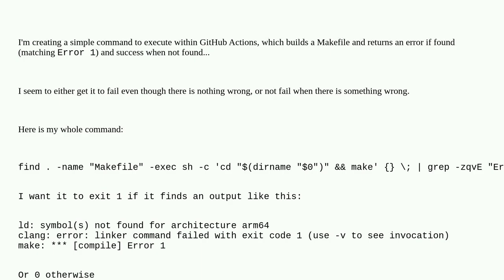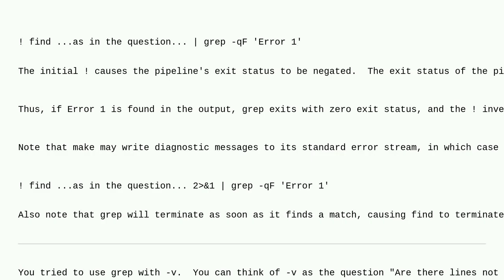Make grep exit 1 if found, and exit 0 if not found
A special thanks goes out to the community

  stderr make find grep